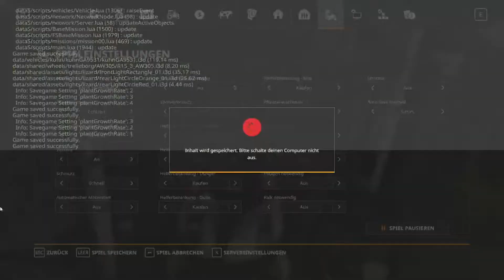Unser Mitarbeiter ist da!!! / #025 / LS19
Wenn euch das Video gefällt dann last gerne einen LIKE da und schreibt eure Meinung in die Kommentare.